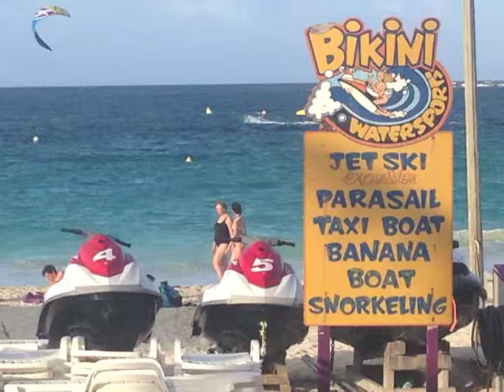Tom Rooney - Love is the Answer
An original ballad, filmed on location in Saint Maarten